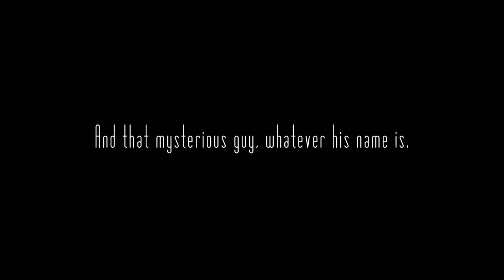Walkerville Town Hall 9th July 2021 Super Wombat The Movie